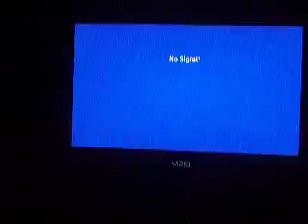Tekken Tag Tournament Gameplay 71